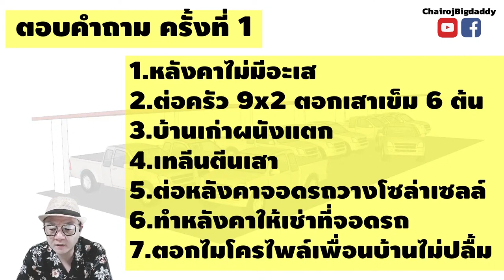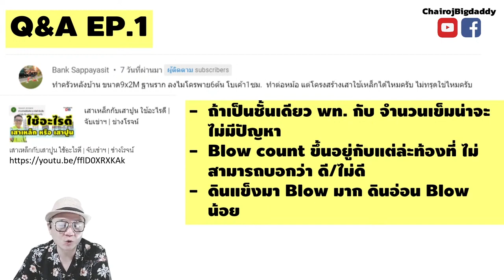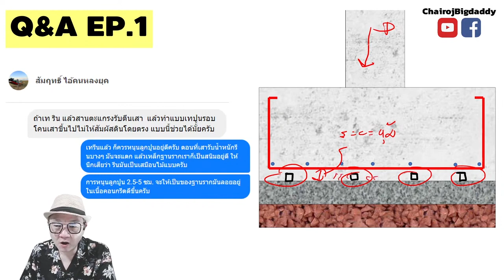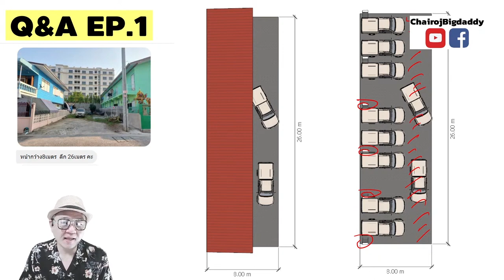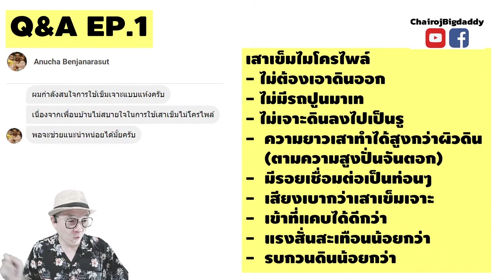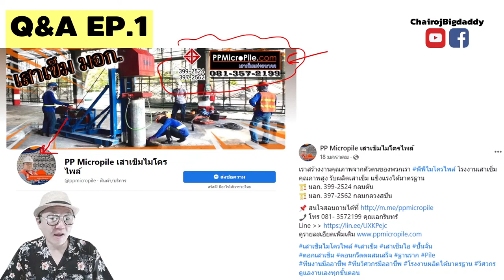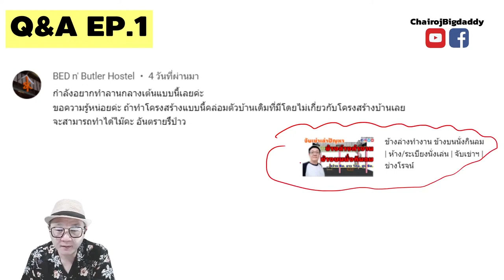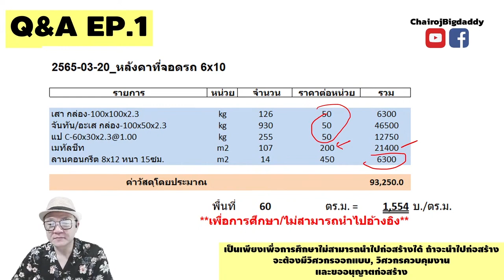Full Program ตอบคำถาม EP1 ทำที่จอดรถเช่า, หลังคาจอดรถ 6x10 | ช่างโรจน์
0:00 สวัสดีกันก่อน
3:37 หลังคาไม่มีอะเส
10:07 ต่อครัว 9x2 ตอกเสาเข็ม 6 ต้น
13:27 บ้านเก่าผนังแตก
16:45 เทลีนตีนเสา
20:38 ต่อหลังคาจอดรถวางโซล่าเซลล์
23:02 ทำหลังคาให้เช่าที่จอดรถ
30:33 ตอกไมโครไพล์เพื่อนบ้านไม่ปลื้ม
47:29 ที่จอดรถมีดาดฟ้า ปูสมาร์ทบอร์ด 2 ชั้น
52:20 ลานกางเต้นท์ค่อมบ้าน
55:58 ที่จอดรถ 4 คัน 6x10ม.
หลังคาที่จอดรถแบบประหยัด ทรงโมเดิร์น ค่าของไม่เกิน 20,000
ปลูกบ้านปูนสองชั้นด้วยเสาเข็มไอ18-9ต้น
หลังคาที่จอดรถ ติดตั้งแผงโซล่าเซลล์ 10 แผง
ควรรู้ก่อนเลือกเสาเข็มเจาะต่อเติมบ้าน
จอดรถได้ นั่งเล่นได้ ปรับใหม่ ใช้ซีเมนต์บอร์ด
📌บ พีพีไมโครไพล์  เสาเข็มแห่งอนาคต
📌คุณภาพ มาตราฐาน มอก.
📌โรงงานผลิต คุณภาพ ก้าวเข้าสู่ศูนย์ทดสอบ
📌ทีมงาน วิศวกร มืออาชีพ
เสาเข็มไมโครไพล์ คุณภาพสูง
สอบถามเพิ่มเติม 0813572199 เอกรินทร์